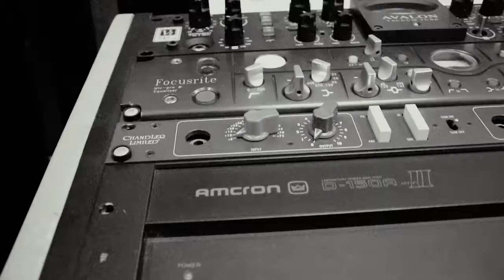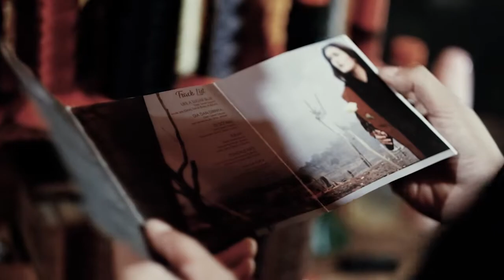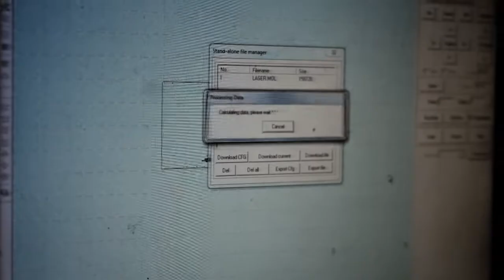Sarah Saputri X Droplets Workshop X Escape Studio Colabs for Album Pengikut Hati